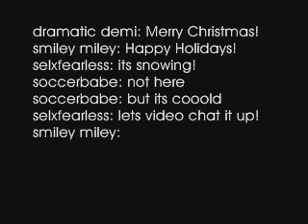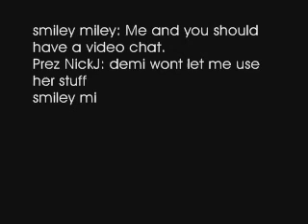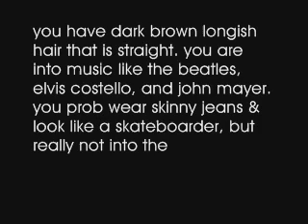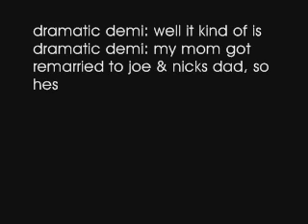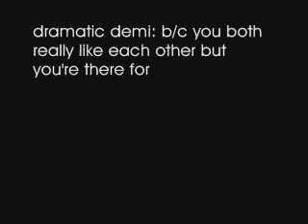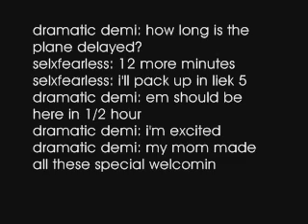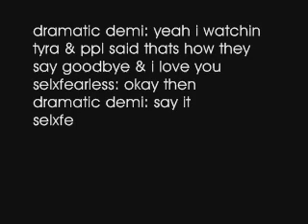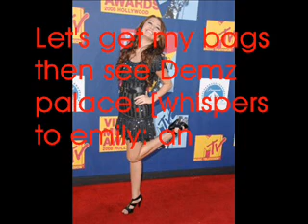Four Worlds Collide 1:5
I have an excuse for why
it was out this late, but i'm
tired and don't feel like
typeing it so..yeah.
Let's just say theres
a REALLY bad Jersey
flu or virus going around.
Sorry

Did you see how adorable
Miley & Emily were on Tyra.
Soo cute.